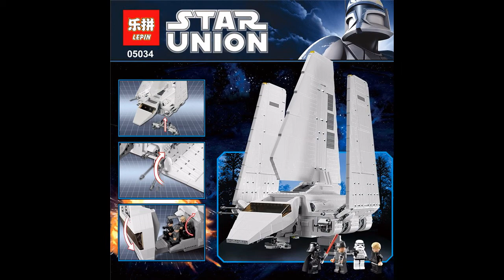Lepin 05034 Imperial Shuttle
Lepin 05034 Imperial Shuttle, 2503 parts.